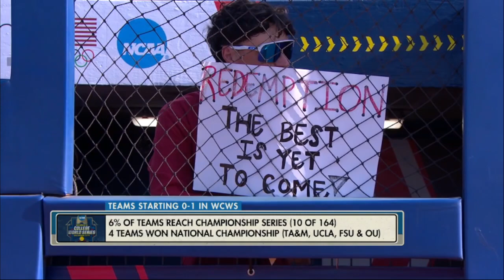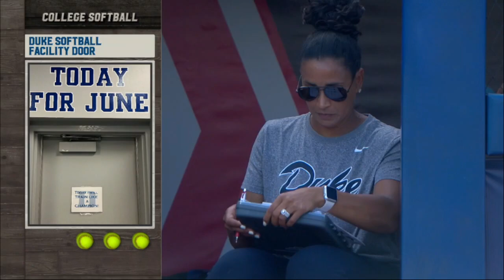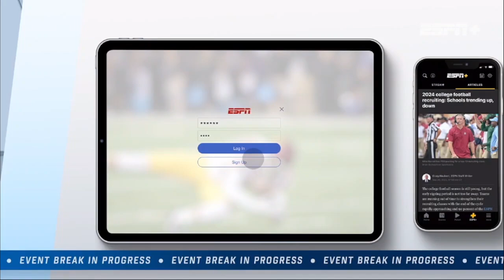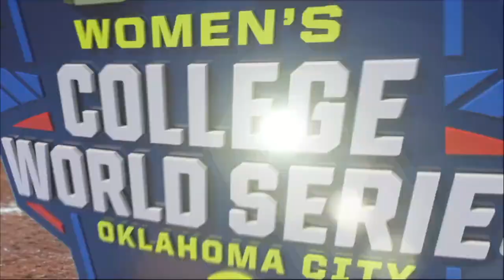2024 May 31 - Softball - #14 Alabama vs. #10 Duke - 2024 WCWS (Game 5) - 20240531